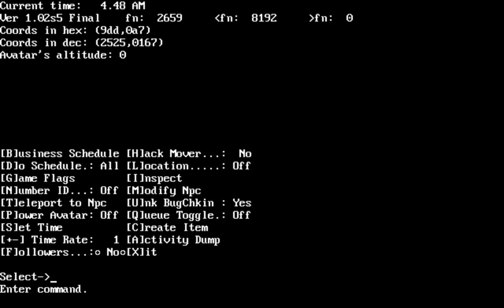Let's Play "Ultima VII: Serpent Isle" Part 036 - Girl's Night Out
Elmindreda and Selina are off on an adventure without any boys in tow!